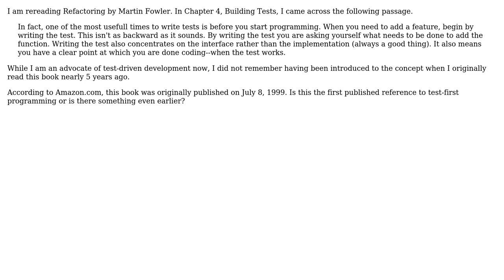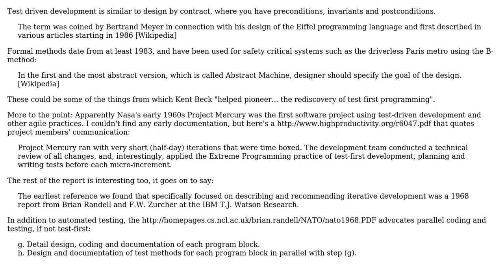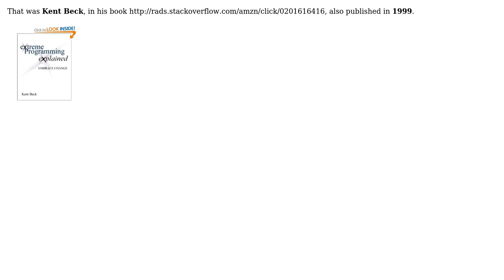Software Engineering: What is the first published reference to test-first programming?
With thanks & praise to God, and with thanks to the many people who have made this project possible! | Content (except music & images) licensed under CC BY-SA | Music | Images & others | With thanks to user Hugo user Eric Weilnau user AShelly and the Stack Exchange Network Trademarks are property of their respective owners. You are responsible for your own actions.